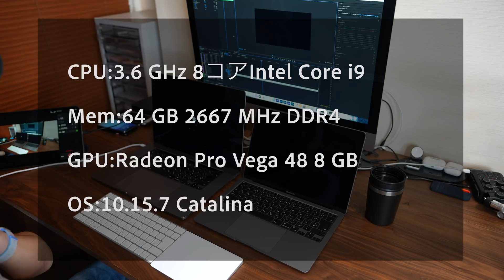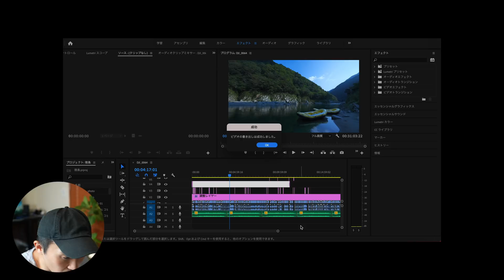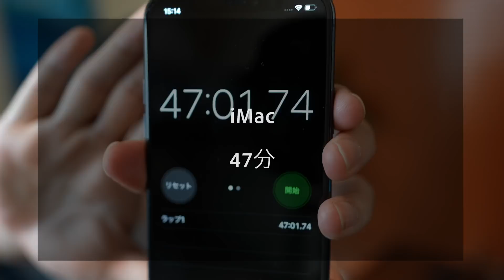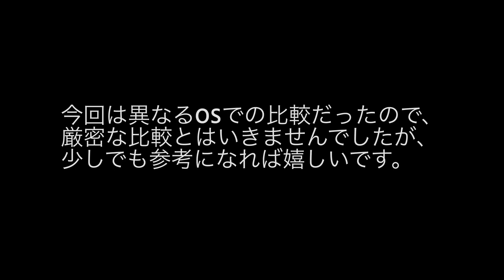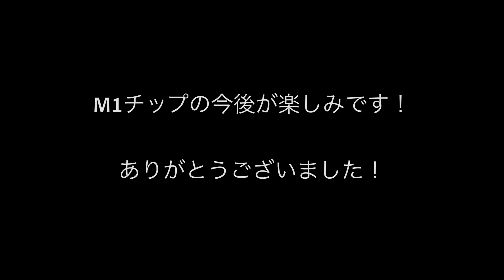M1チップMacBook AirのPremiere Pro書き出し速度をiMacとMacBook Proとで比較してみたよ！/MacBook Air M1 Review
AppleシリコンM1チップ搭載のMacBook Airが届いたので、iMacとMacBook ProとのPremiere Proの書き出しスピードを比較してみました！動画編集もできちゃうのかな？結果は概要欄↓にもあるので急いでる方はそちらを！

書き出した動画ファイルはSONY A7SIIIで撮影した4K 24P 10Bit 4:2:2 HEVC(H.265)の30分ほどの映像です。
iMacとMacbook proのOSはCatalinaでやっています。MacbookAirはBig Surです。
なので厳密な比較とはいきませんが、これまでの環境と新しく出たM1チップ搭載Macとの比較として見ていただけると嬉しいです。

■結果！
M1チップ搭載MacBook Air:64分
iMac:47分
MacBook Pro:39分

0:00 M1チップMacBook Air開封！
0:19 Macbook airを買った理由と比較内容や細かいスペックの説明
4:25 M1チップ搭載MacBook AirとiMac・MacBook Pro比較結果！

■それぞれのスペックは以下です
プロセッサ:3.6 GHz 8コアIntel Core i9
メモリ:64 GB 2667 MHz DDR4
グラフィックス:Radeon Pro Vega 48 8 GB
OS:10.15.7 Catalina

プロセッサ:2.4 GHz 8コアIntel Core i9
グラフィックス:AMD Radeon Pro 5500M 8 GB
OS:10.15.7 Catalina

チップ:Apple M1(8コアCPU、8コアGPU)
メモリ:16GB
OS:11.0 Big Sur

■おすすめ
MacBook Air 4K動画編集はできるのか？A7SIII A7C A7RIV A7III x Adobe Premiere Pro /Editing 4K Video

M1チップ搭載MacBook AirはPremiere Proで4K動画編集ができるのか？MacBook Air M1 Review 4K Video Editing

Camera : Sony A7SIII
Lens : FE 16-35mm F2.8 GM [SEL1635GM]
Mic : SENNHEISER MKH8060
Edit : Adobe Premiere Pro